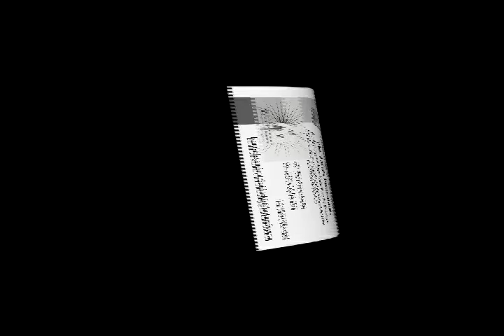LISANDRO TRINIDAD DJ LA PLATA